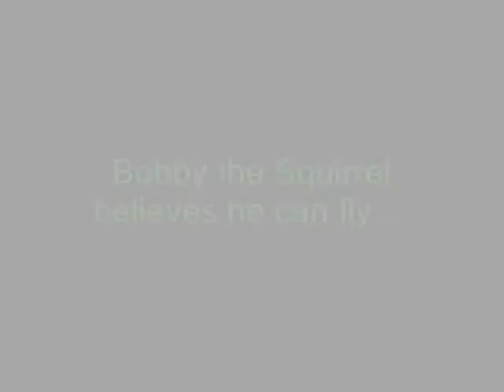Not all squirrels can fly, BUT....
He's NUTS.